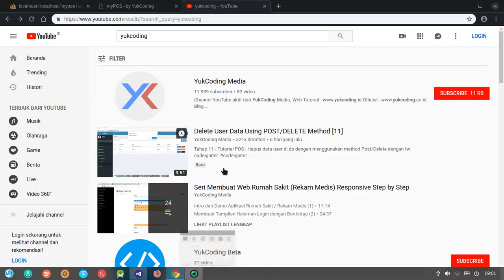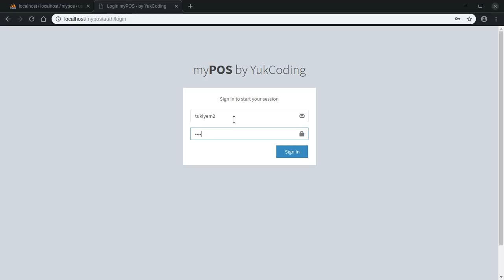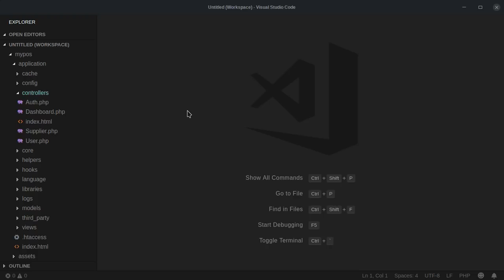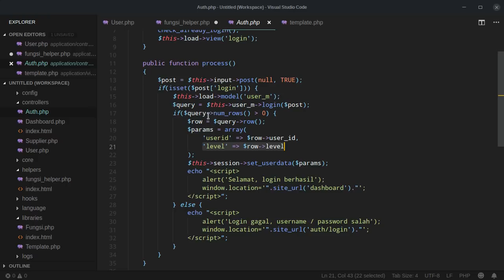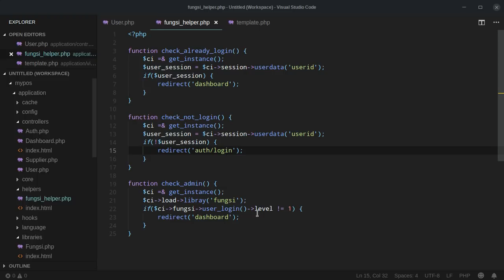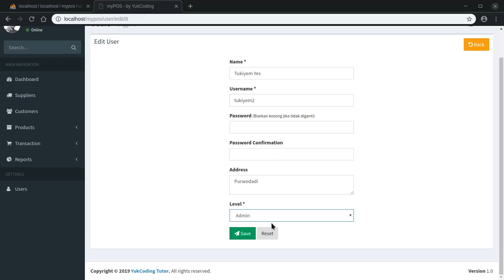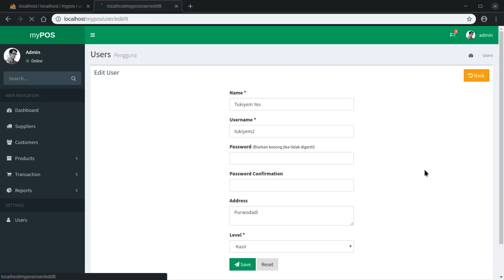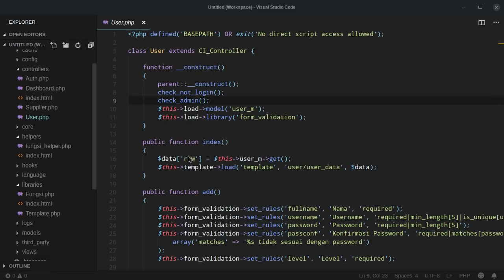Membatasi Role Akses Level Tiap User [13]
Tahap 13 - Tutoriakal POS :
Setelah diawal kita membatasi hak akses apakah user terlogin atau tidak, sekarang kita tambahkan pembatasan hak akses role level tiap user di codeigniter.

* Untuk tutorial role group user dan menu dinamis belum ada di seri ini, mungkin di seri2 selanjutnya.